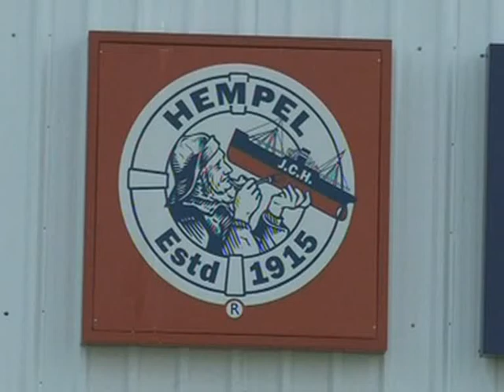Boudou: Argentina pasó, "de prestadora de servicios a productora de bienes"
El vicepresidente Amado Boudou dijo que la nueva Argentina pasó de ser una "prestadora de servicios a convertirse en productora de bienes" para consumo interno y exportación.

Así lo afirmó al encabezar -junto a la ministra de Industria, Débora Giorgi- el acto de inauguración de la planta de la empresa productora de pinturas industriales de origen danés Hempel, en el Parque Industrial de Pilar.

"Acá estamos en la Argentina real, de la inversión, del trabajo" y agregó, "es muy bello compartir con ustedes este momento que marca la argentina que crece, que incluye, que crea puestos de trabajo", destacó el vicepresidente.